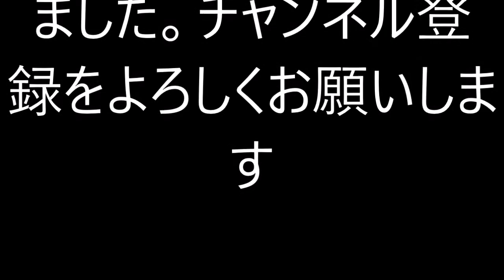【ボクシング】バンタム級最強トーナメント参戦！！！井上尚弥！！！【優勝候補】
◆動画の説明
【ボクシング】バンタム級最強トーナメント井上尚弥優勝狙う！！！

◆関連サイト
１．サイト名：freedom
・説明：社会,芸能ニュース/イベント情報/スポーツ/医療の記事を投稿しているサイト。ユーザーにとってメリットとベネフィットが得られる記事を心掛けています。
２．サイト名：Facebook
・説明：サッカー動画や”自分のこれからの人生”という題目で日常生活を投稿しているSNSページ。将来的にはサッカー解説動画のアップを計画しています。

【井上尚弥が本命！】バンタム級最強トーナメント 優勝するのは誰だ!? 全8選手KO集&ハイライト

井上尚弥 vs ジェイミー・マクドネル Weight in before and after fight HD | ボクシング WBA バンタム級世界タイトルマッチ

FIGHT360 ボクシングチャネル ニュース、アップデート、ボクシングビデ 特にスーパーフライ級"